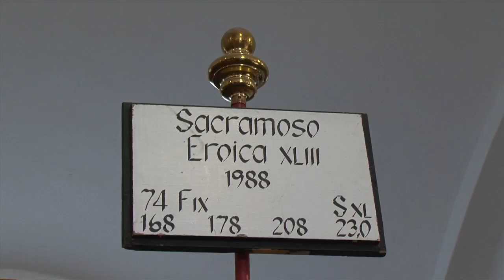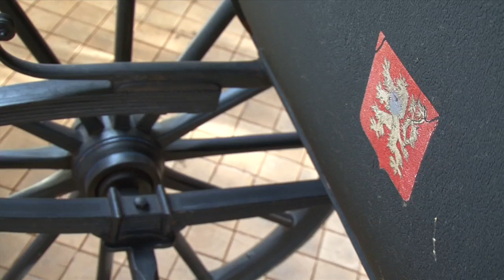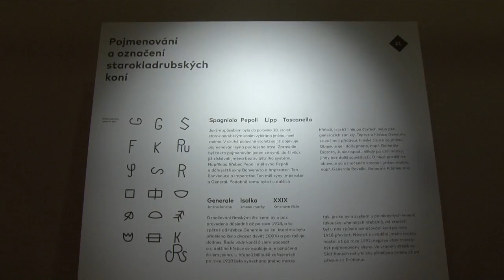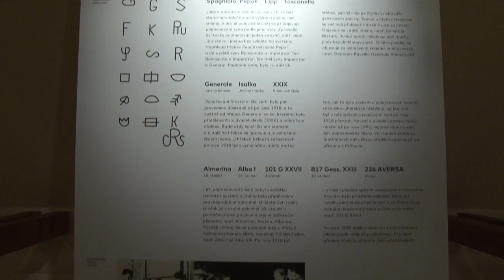Zimní království starokladrubských koní 2015, Národní hřebčín Kladruby nad Labem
Tradiční "Zimní království starokladrubských koní" v Národním hřebčíně Kladruby nad Labem konané 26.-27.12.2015

Prohlídka stájí, výklad historie, historická kočárovna, expozice zámeckého areálu představující osobnosti Františka Josefa I. a Sissi.

K vidění byl nejen kočár známý z fotografií  s prvním prezidentem TGM, kočár z pohádky "Tři oříšky pro Popelku" a mnohé další... Podívejte se s námi na krátké video z této události...

Děkujeme, že sdílíte toto video s přáteli...